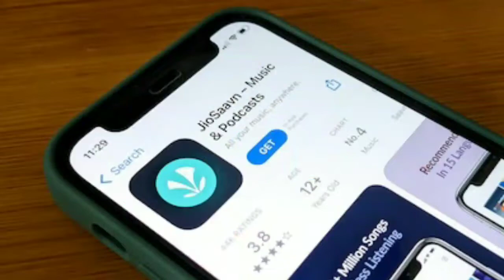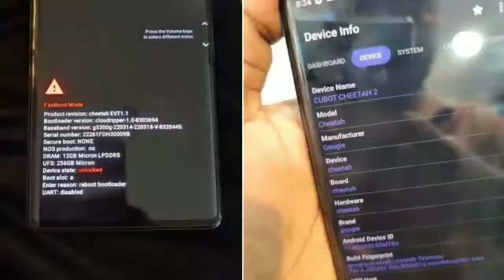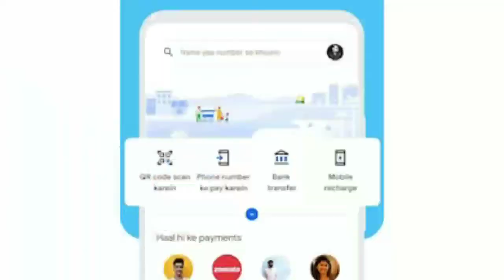5G India,Nothing Phone (1),Oneplus Under 15K,Jaguar F-Pace SVR 1988 Edition,Hyundai Venue,Instagram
here we provide you videos related Tech and Automobiles.For Regural Updates About Upcoming Videos Follow us on social media platform And Don't Forget to Subscribe our Channel,Press the Bell 🔔 Icon and Do Like, Share & Comment.

5G India,Nothing Phone (1),Oneplus Under 15K,Jaguar F-Pace SVR 1988 Edition,Hyundai Venue,Instagram